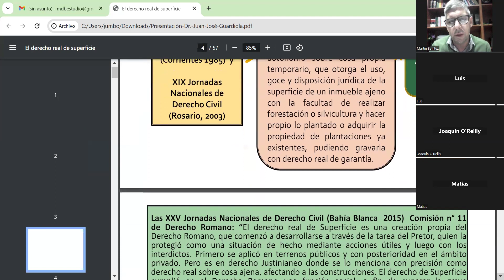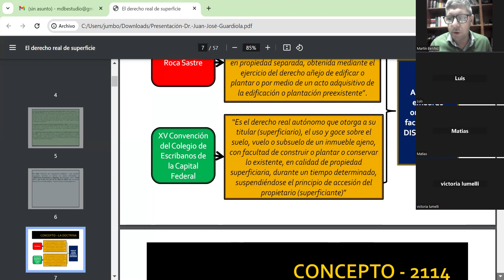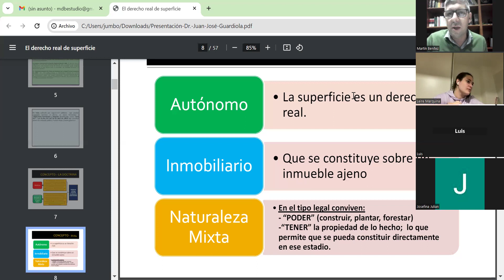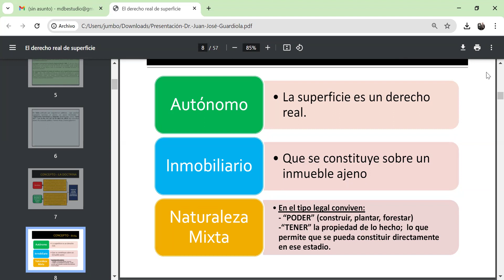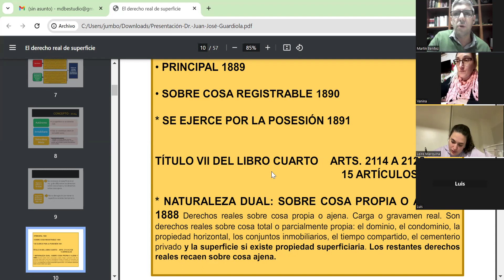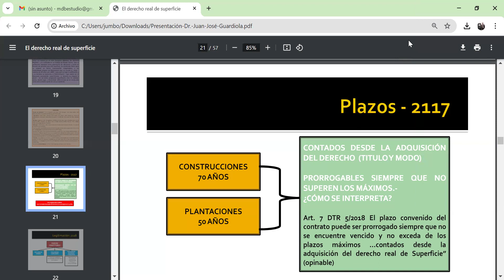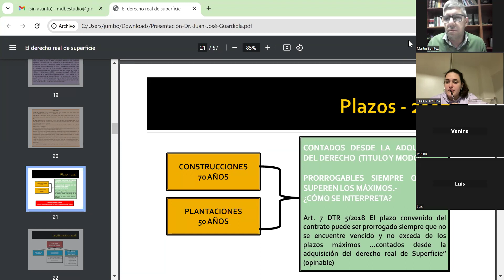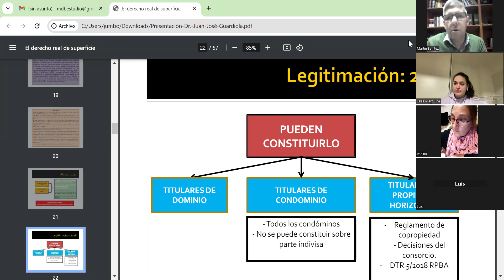DERECHO REAL DE SUPERFICIE. PRIMERA PARTE